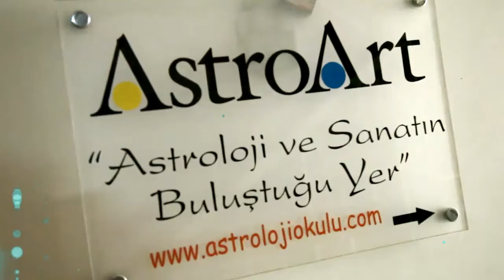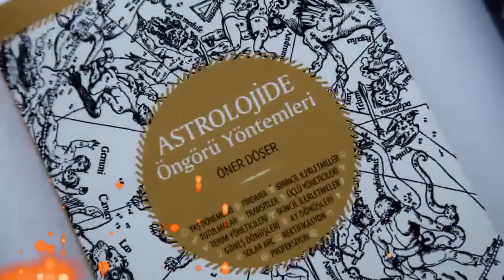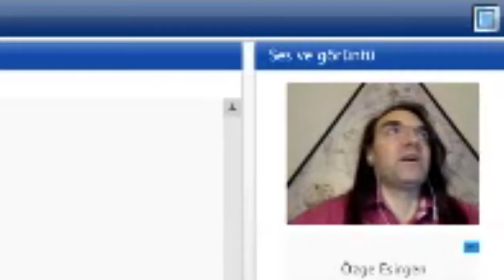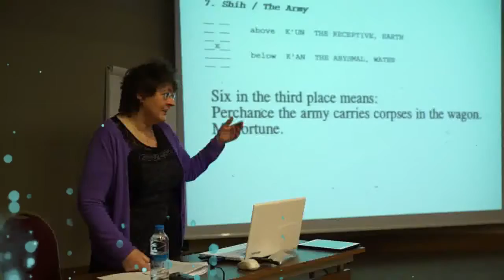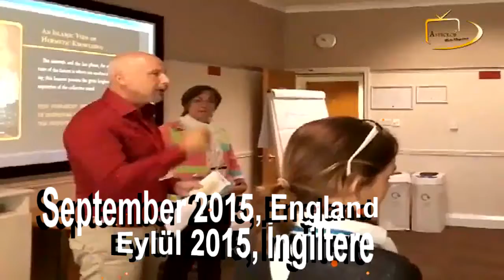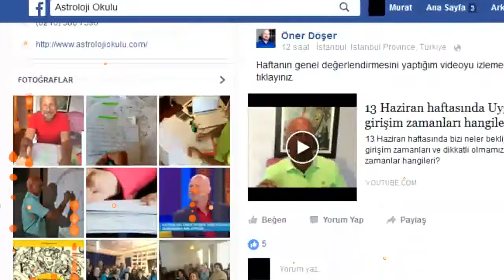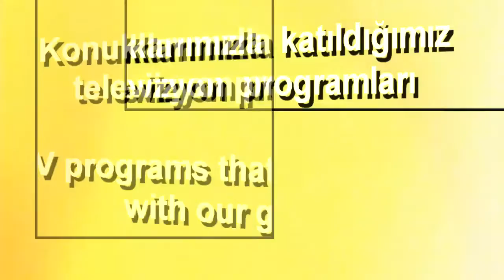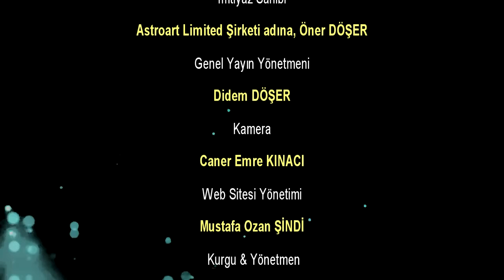AstroArt Astroloji Okulu Tanıtım Filmi 2017©